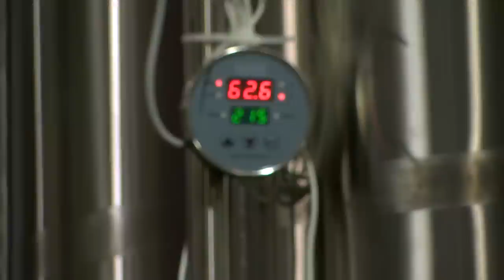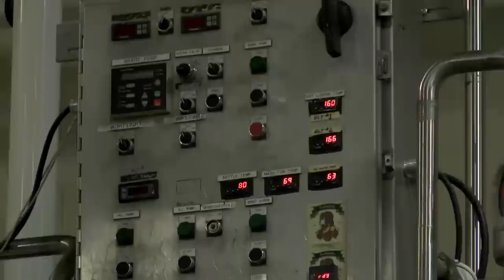Sen. Barickman tours Destihl Restaurant and Brew Works in Normal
Sen. Jason Barickman (R-Bloomington) tours the Destihl Microbrewery in Normal, Illinois to learn about the brewing process and potential legislative issues affecting the industry.